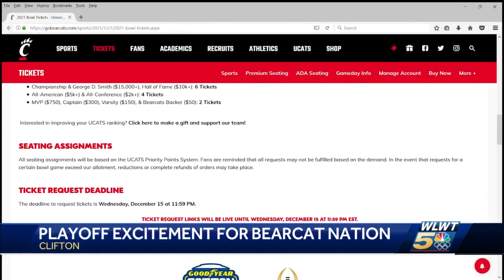Tickets for Cincinnati's College Football Playoff game are hot commodities right now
Football fever continues to climb higher at the University of Cincinnati.